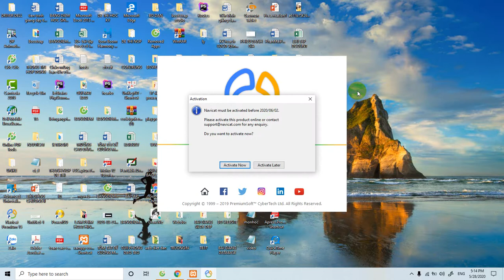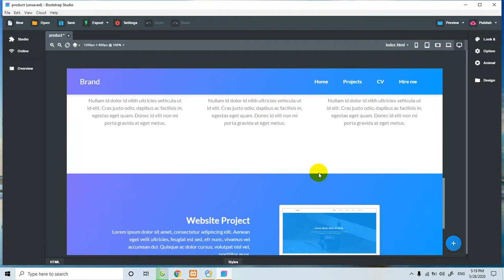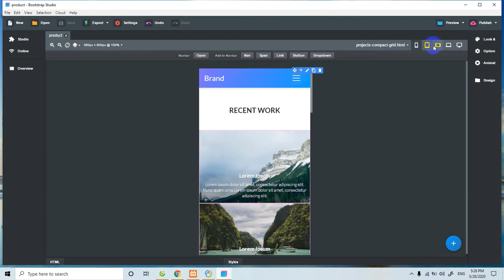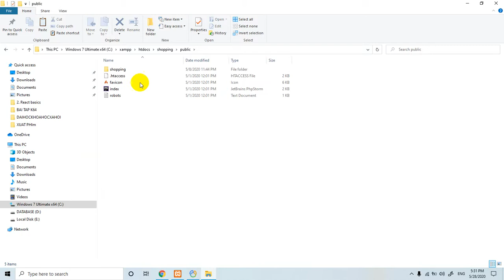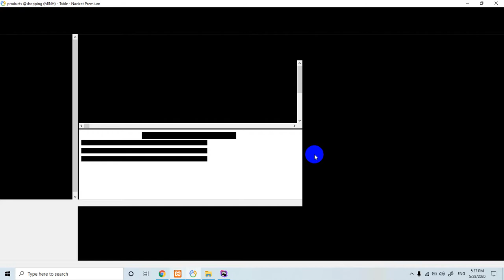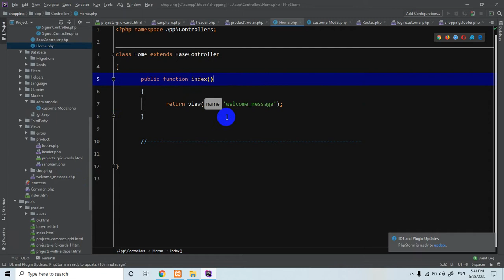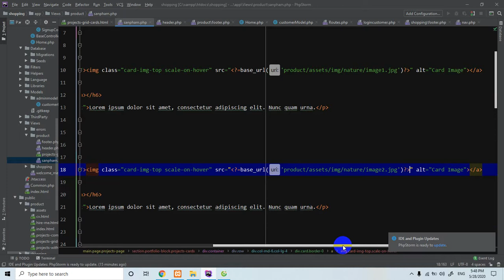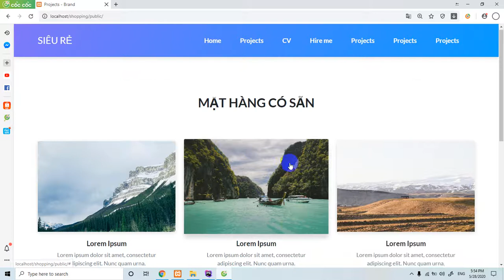Shopping cart, Codeigniter version4-shopping -tạo website bán hàng phần 5, tạo template cho view